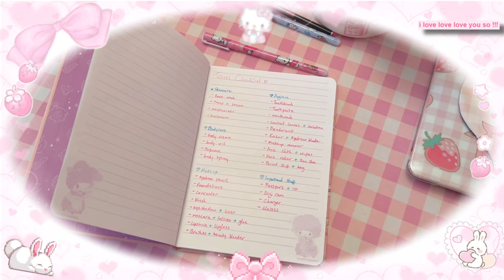˚ ༘♡ ⋆ Pack with me for a beach vacation!🏝️🎀 (Outfit planning + DIY + mini vlog)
Hey angels🎀🪽✨

I’m going to Dominican Republic for 2 weeks. So excited (^-^) I’m gonna be packing and DIY-ing (idk if that’s a word) some cute items. I’m also going to plan my outfits then there’s a mini vlog at the end. Hope you enjoy this video!!

My friends page @vzozimo  @zozimoscloset on insta

♡Chapters♡

0:00 - Intro
0:33 - DIY
5:18 - Outfit & packing
11:38 - Sewing time
14:16 - Mini vlog

pfp graphic ~ @idrawkindax on insta
Vlog frame by @daliodoll

tags★彡